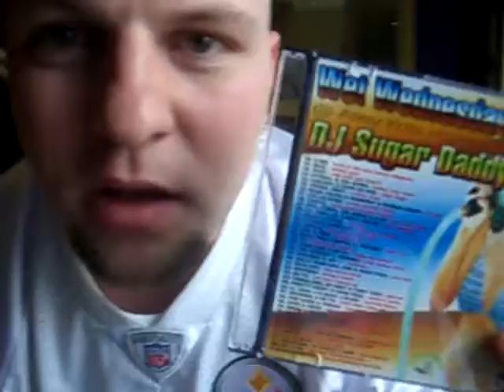DJTBONE.CA & DJSUGARDADDY - @ Z103.5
Spence Diamonds